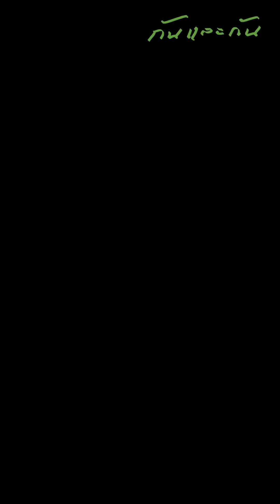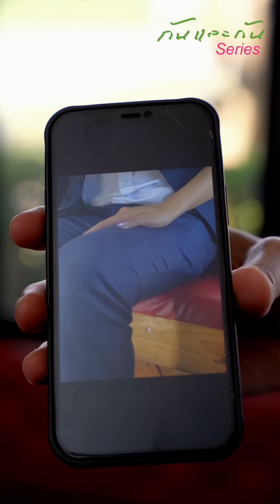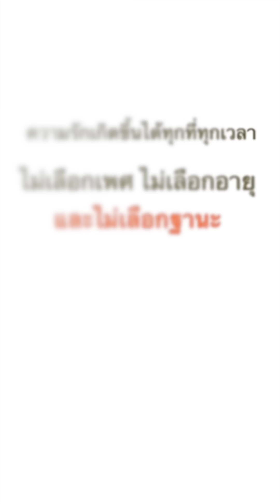เปลี่ยนชีวิต เด็กจรจัด สู่การเป็นนางแบบชื่อดัง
เปลี่ยนชีวิต เด็กจรจัด สู่การเป็นนางแบบชื่อดัง ละครสั้น กันและกันซีรีย์ สะท้อนสังคม กันและกัน @klk1